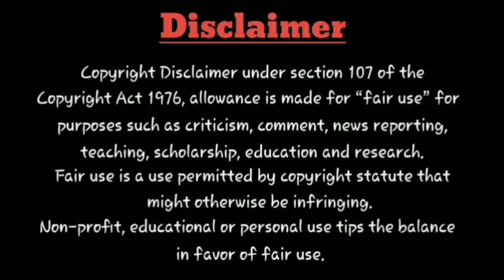Movie tYm : Surprise😍Love Today Movie On Netflix (Uncensored) | Pradeep | OTT Release Date